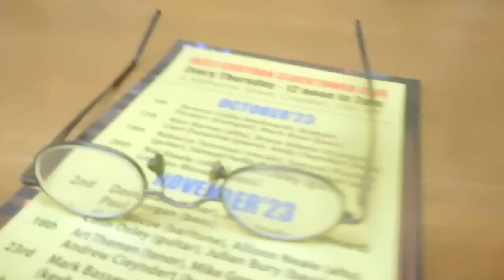Clocktower Jazz: Nat Steele - Off Minor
Thursday 26 October 2023, Croydon Clocktower Café: Nat Steele, Lorenzo Morabito, Colin Oxley, playing the final chorus of Thelonious Monk's Off Minor.